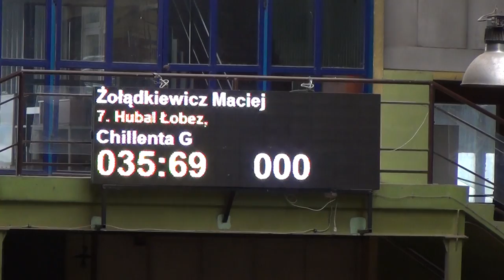Jaszkowo konkurs klasy L Chillenta G Maciej Żołądkiewicz